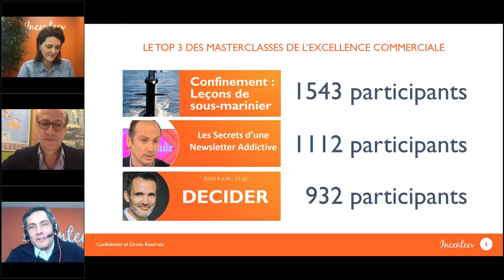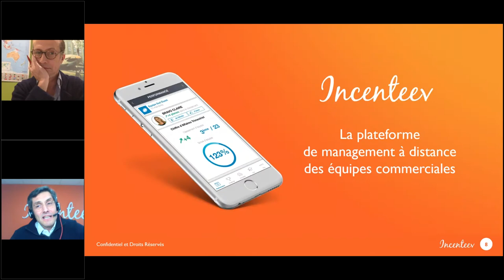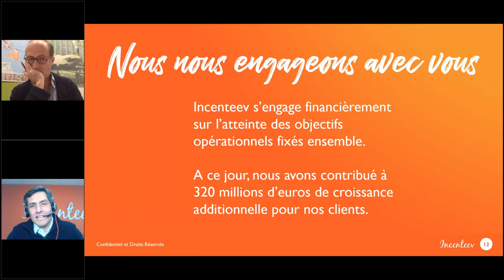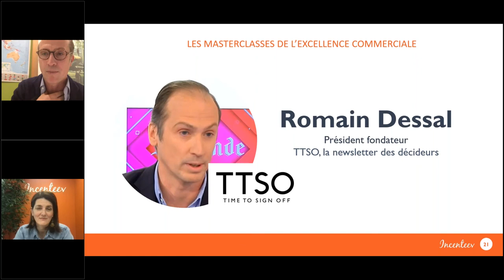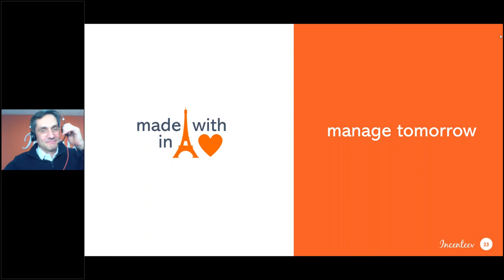Les Secrets d'une Newsletter Addictive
Snobée pour son manque d’interactivité, la newsletter fut un temps reléguée au rang de relique du Web 1.0 et on lui préféra la publication tous azimuts sur les réseaux sociaux… Pourtant, avec le temps et le recul, elle s’impose aujourd’hui comme un outil puissant de fidélisation, indispensable.

Jeudi 25 mars à 11: 30, nous aurons l’honneur de recevoir Romain Dessal, le président fondateur de TTSO, la newsletter aux 150 000 abonnés CSP++, lue par la moitié du Conseil des Ministres et une bonne partie des patrons du CAC 40. Grâce à un ton unique et à une ligne éditoriale alliant actualité politique, analyse économique et … littérature érotique, Romain a su réinventer le modèle.